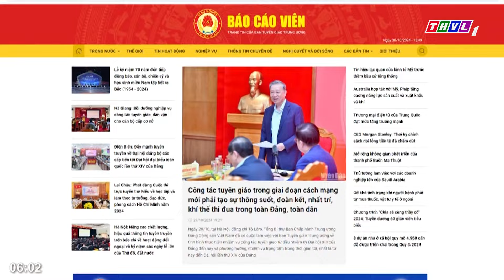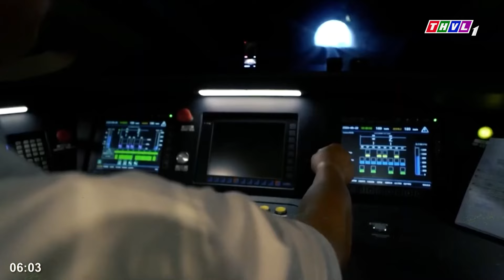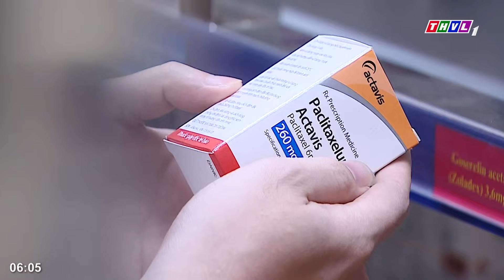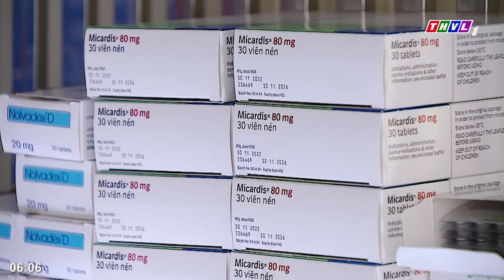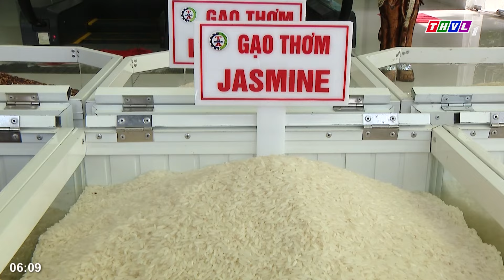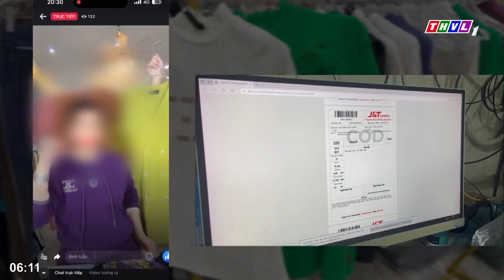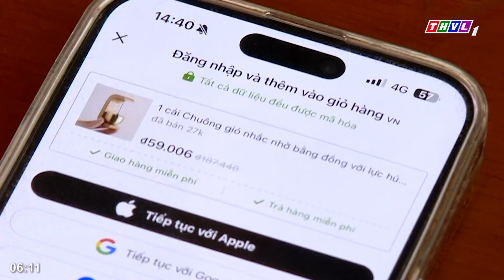Chào buổi sáng (31/10/2024): Các điều kiện thanh toán BHYT khi mua thuốc ngoài bệnh viện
Những nội dung chính:
- Quốc hội thảo luận ở hội trường về một số nội dung còn ý kiến khác nhau của dự thảo Luật Phòng không nhân dân.
- Ban Tuyên giáo Trung ương phát động cuộc thi trực tuyến "Quân đội nhân dân Việt Nam 80 năm xây dựng, chiến đấu và trưởng thành".
- Các điều kiện thanh toán BHYT khi mua thuốc ngoài bệnh viện.
- Khó khăn trong công tác kiểm tra trên thương mại điện tử.

⬇️⬇️⬇️ Tải THVL Audio để nghe đầy đủ